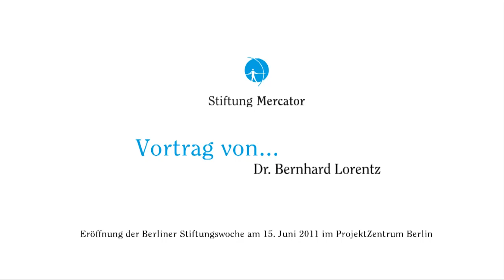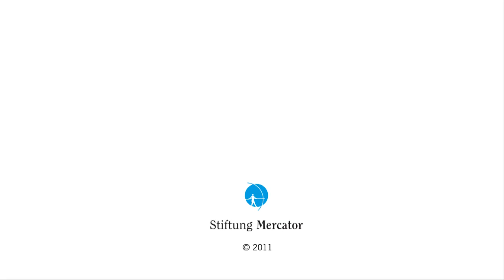Eröffnung der Berliner Stiftungswoche im Projektzentrum Berlin, Vortrag Dr. Bernhard Lorentz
Dr. Bernhard Lorentz, Geschäftsführer Stiftung Mercator, spricht im Rahmen der Eröffnung der Berliner Stiftungswoche in den neuen Räumen des Projektzentrums Berlin (PZB).

Noch nicht eröffnet und schon Gastgeber: In den Räumen des Projektzentrums Berlin wurde am 15. Juni 2011 die Berliner Stiftungswoche mit der Schirmherrin Christina Rau eröffnet.
Erst im Anschluss wurde auch das Projektzentrum Berlin der Stiftung Mercator feierlich eröffnet. Unter anderem mit der Ministerpräsidentin von NRW Hannelore Kraft.

Die Berliner Stiftungswoche 2011 findet dieses Jahr vom 15. bis 25. Juni statt und bietet die Möglichkeit sich ein Bild von der Themenvielfalt und Bandbreite von Stiftungsarbeit in Berlin zu machen. Diskussionen und Debatten, Tage der Offenen Tür, Ausstellungen, Filme, Gartenspaziergänge, Musik, Workshops, Jugendprogramme -- die Berliner Stiftungswoche versteht sich auch als Einladung zum Mit-Tun und Mit-Denken.